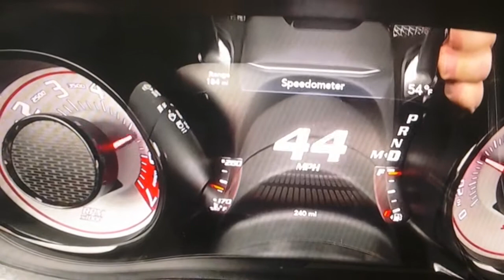2018 Dodge demon top speed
This car has 4500hp